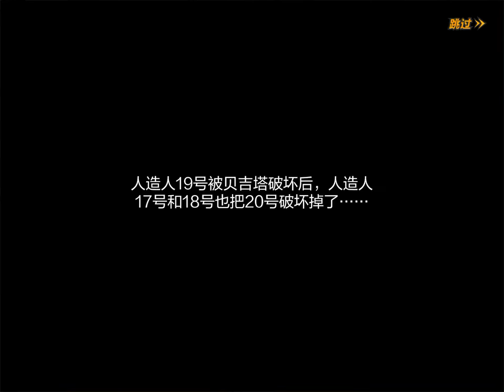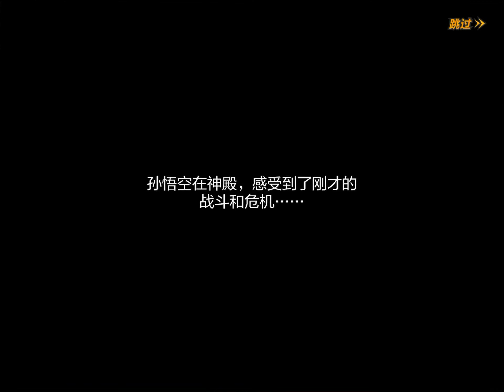Dragon Ball Strongest Warriors iOS Walkthrough #18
🔰 Welcome to the channel 🔰
◾️⬇️ Download links ⬇️◾️
📱Appstore🕹
📱Googleplay🕹